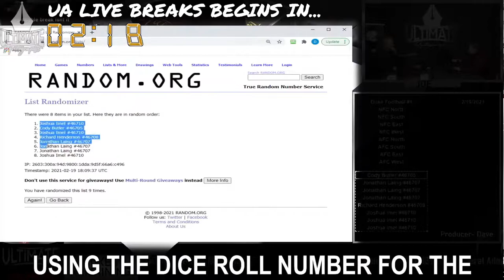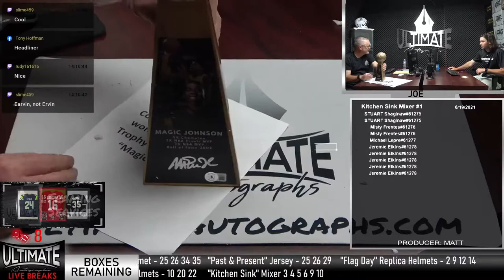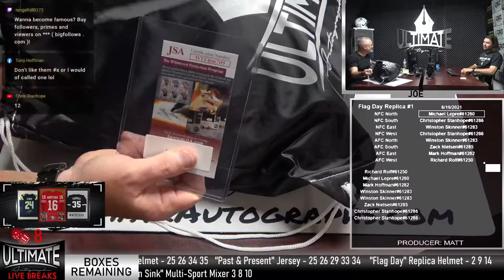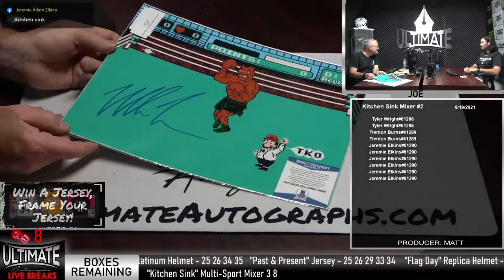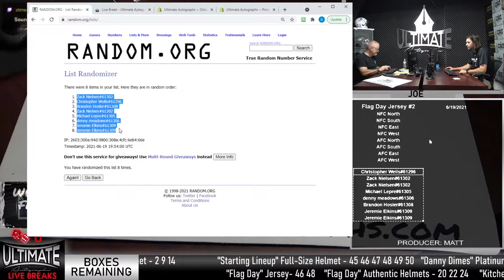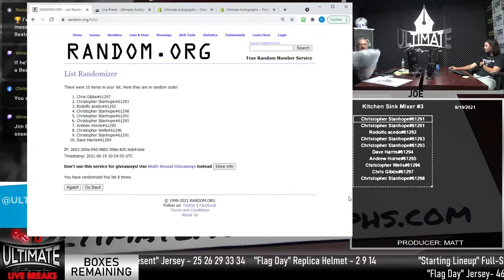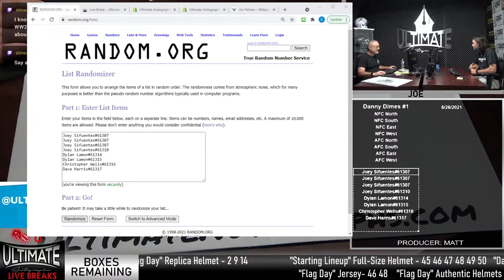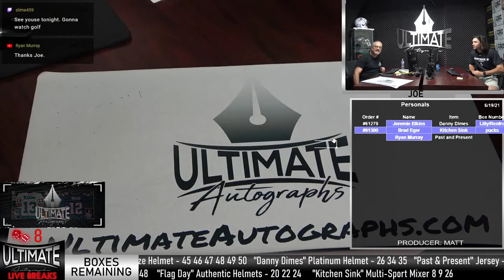Ultimate Autographs Live Breaks!